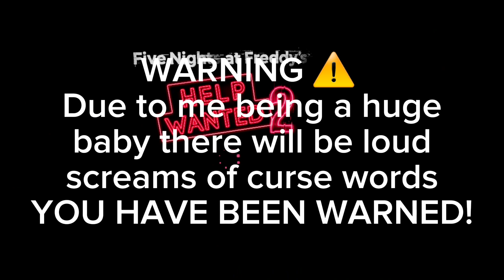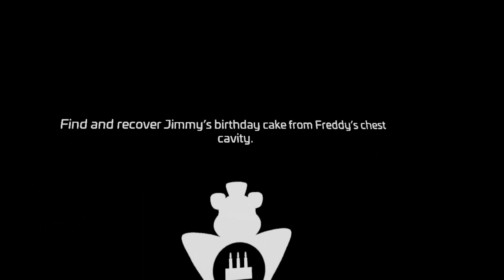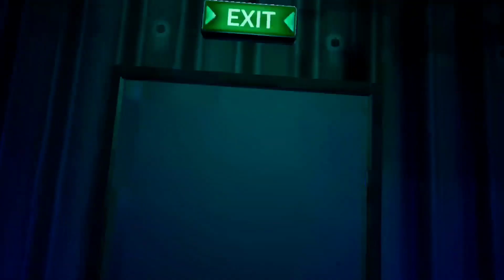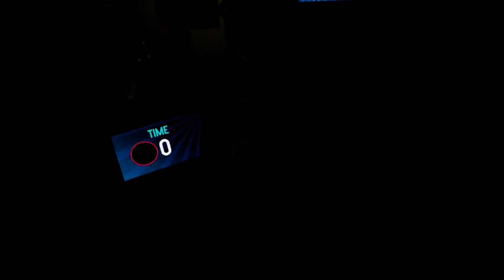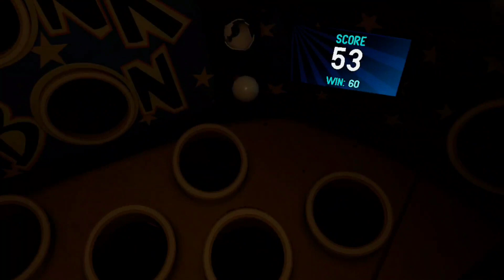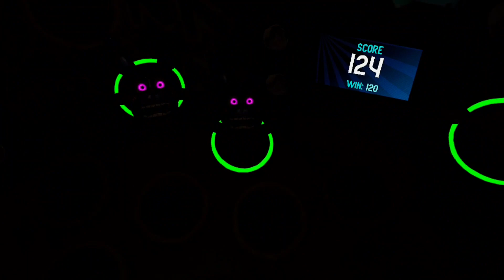Screaming My Lungs Out (Help Wanted 2)